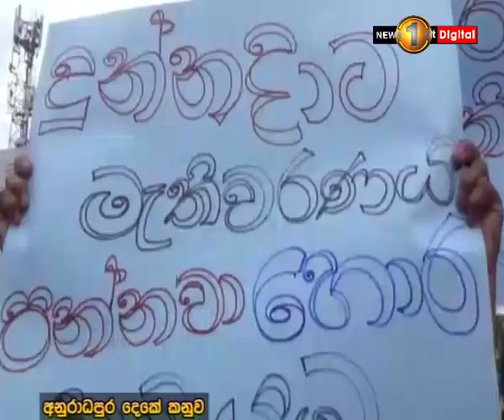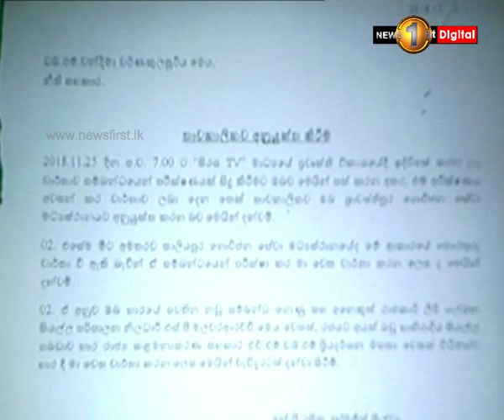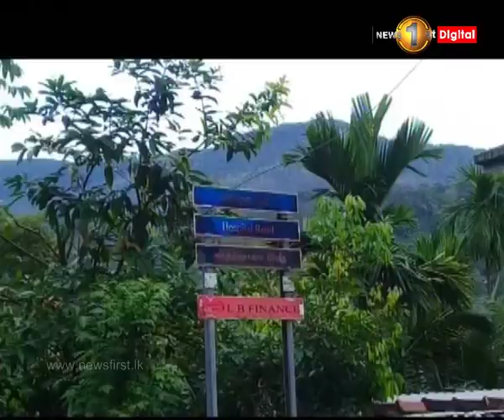News 1st: Prime Time Sinhala News - 10 PM | (05-12-2018)